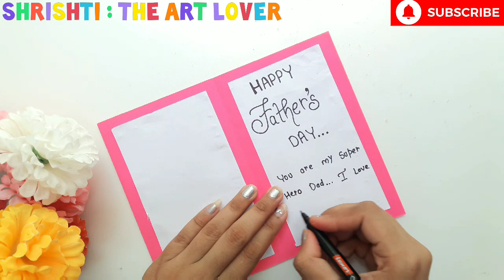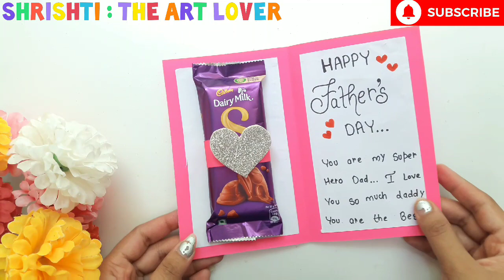Last Minute : Handmade Father's Day Gift Idea 2023 • Diy gift for father • father's day card idea